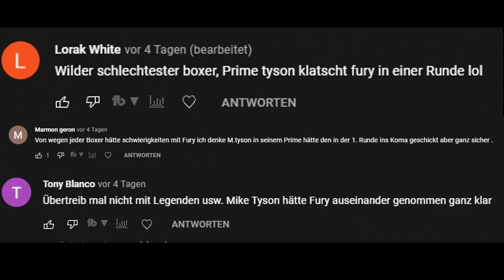MIKE TYSON vs. TYSON FURY! - Wer würde gewinnen? - RINGLIFE